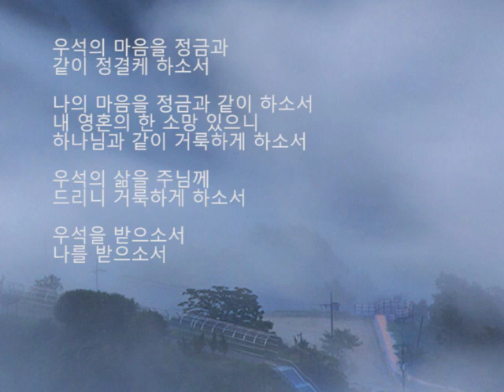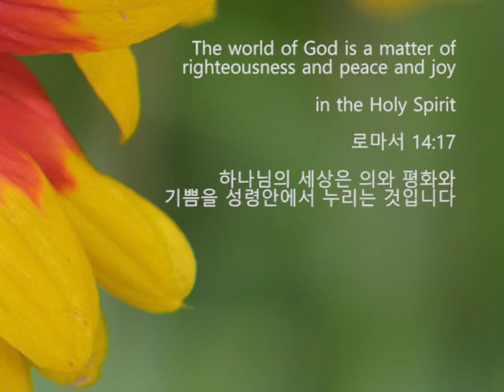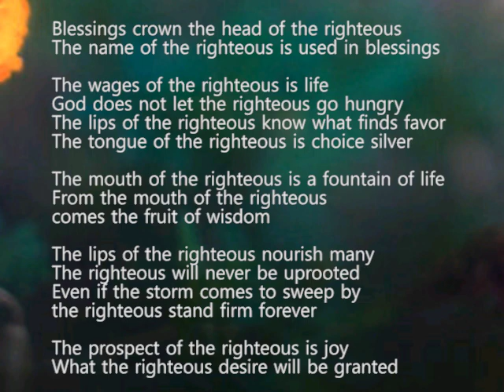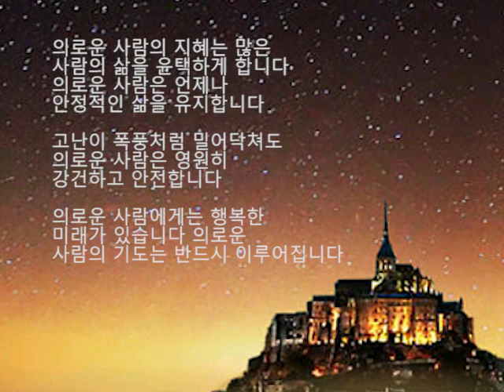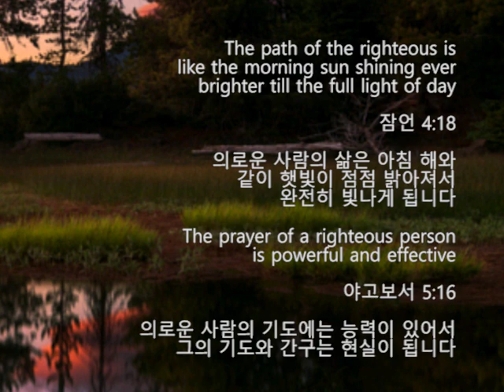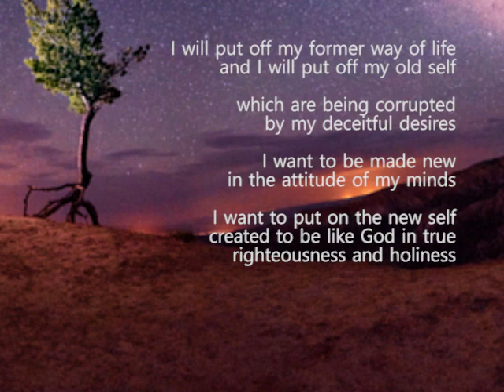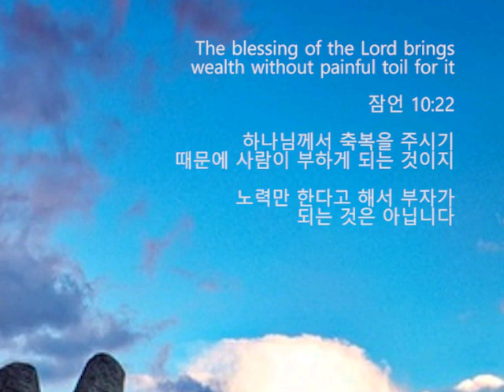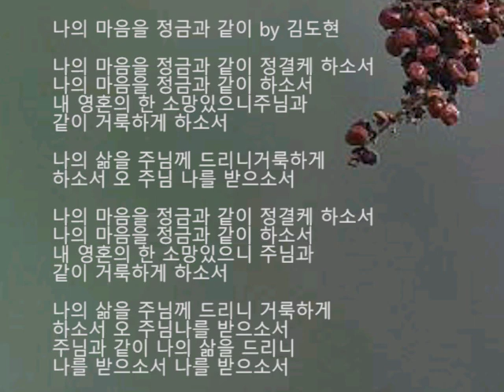나의 마음을 정금과 같이 by 김도현